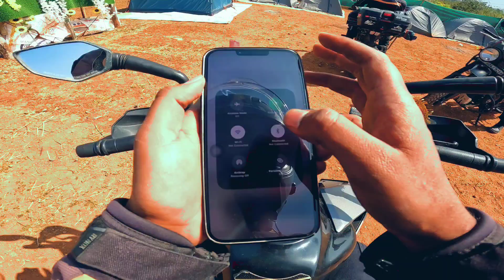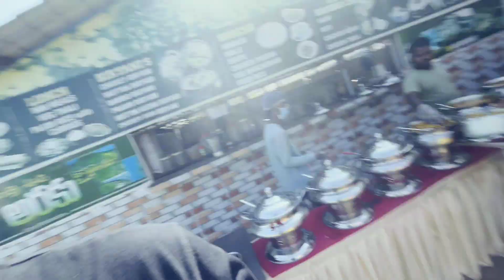Araku to vanajangi | నాకు సుధీర్ కి పెద్ద లొల్లి